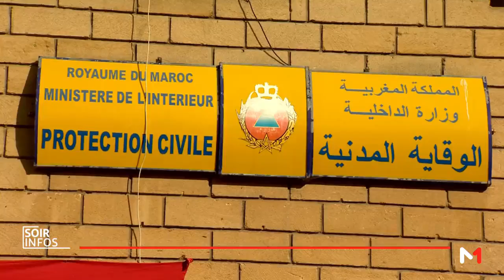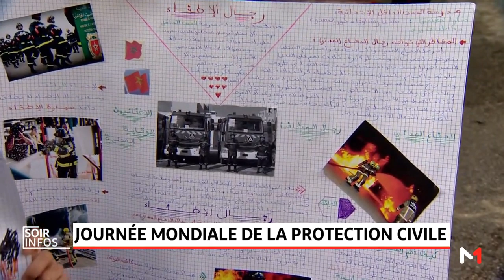Journée mondiale de la protection civile